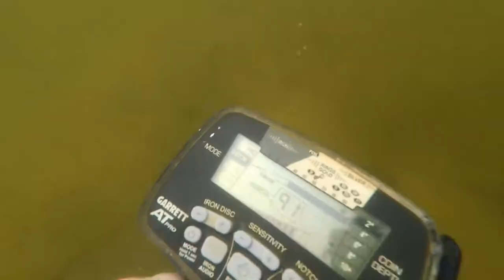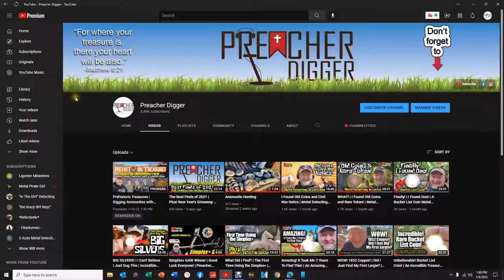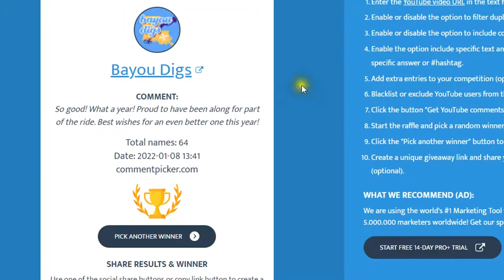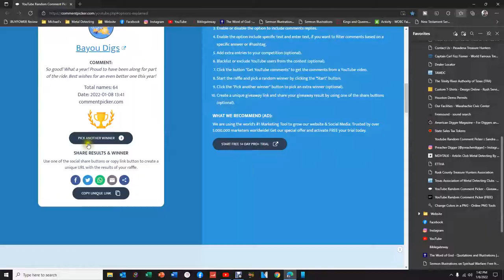New Year's 2022 Giveaway | Announcement of the Two 60 Million Year-Old Ammonite Winners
In this episode, I announce the two lucky winners for the 60 million year-old Ammonites that I dug in North Texas.
Rules to enter to be eligible to win:
1) Like the video
3) Comment what has been your favorite 2021 Preacher Digger episode
4) U.S. Entries only